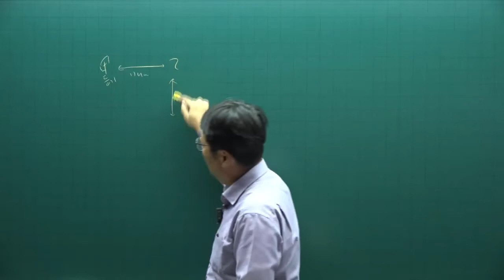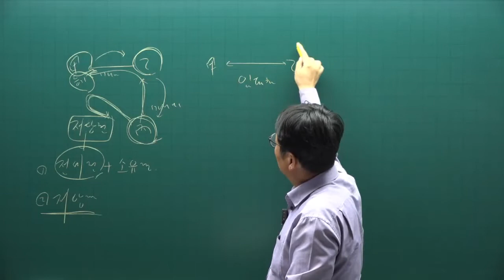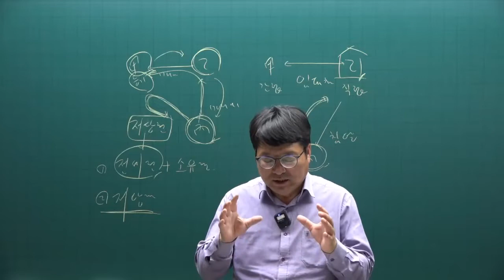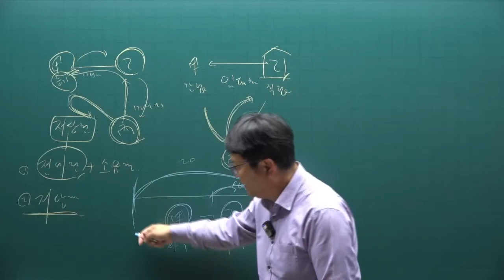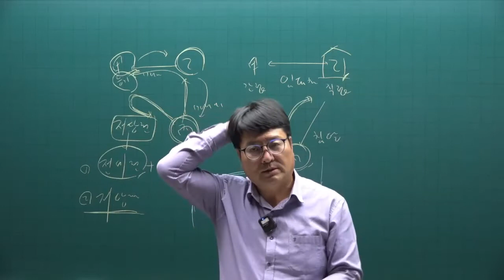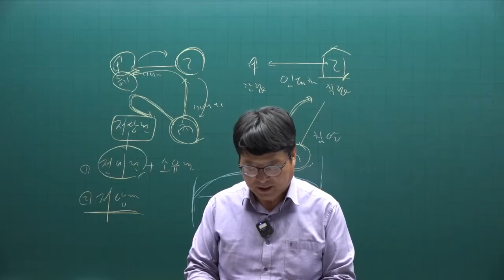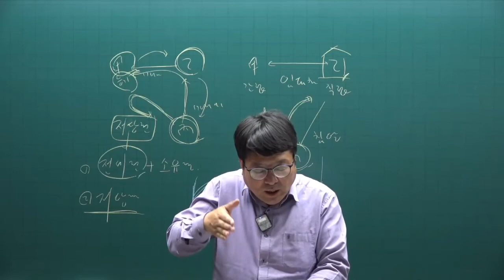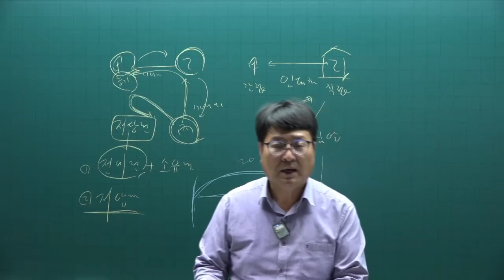[공전무] 2022년 공인중개사 민법 이론특강 14강